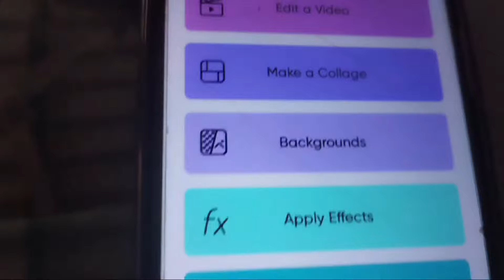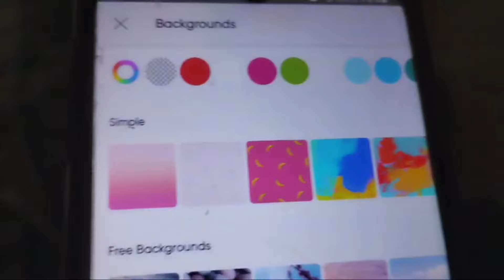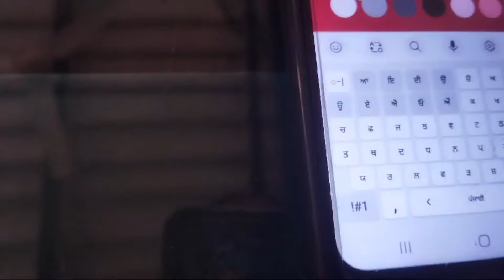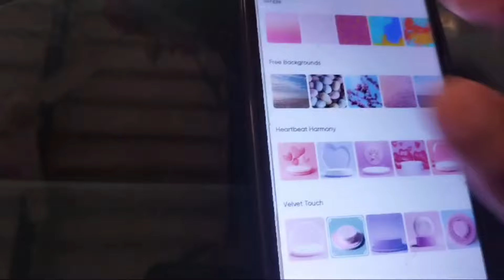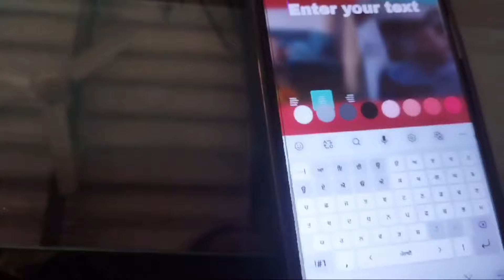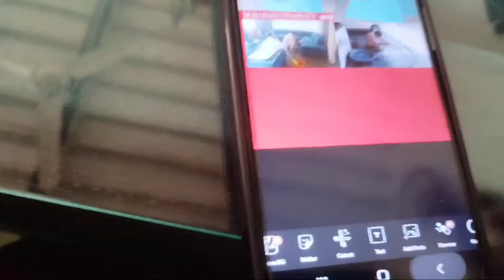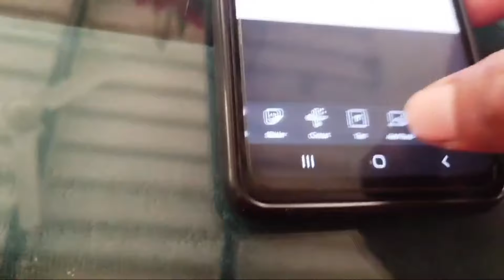ਮੈ ਅਪਣਾ YouTube thumbnail ਕਿਵੇ ਬਣਾਉਣੀ ਆ ਤੇ pixel lab ਜਾ pics art ਤੇ ਬਣਾਉਣੀ ਆ || by kaler family vlog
this channel show Punjabi culture Lifestyle Punjabi Indian Lifestyle
village  Indian lifestyle
and many things || thanks 🙏🙏😊